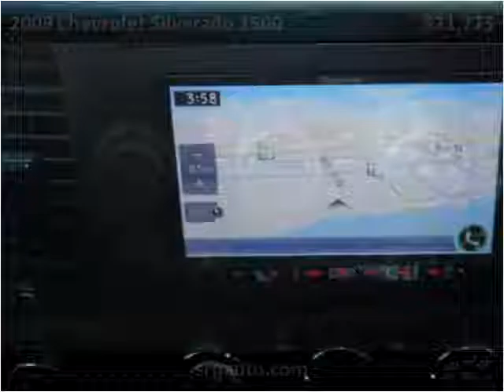2009 Chevrolet Silverado 1500 Used Cars Bradenton, Tampa, Sa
This 2009 Chevrolet Silverado 1500 is available from SRQ Auto LLC.